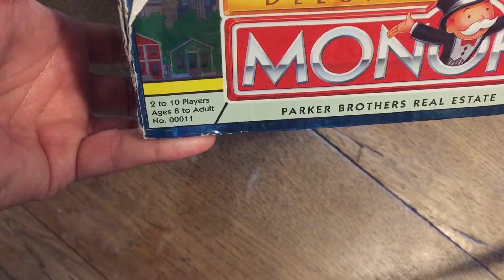Monopoly - Deluxe Edition - 1 of 3